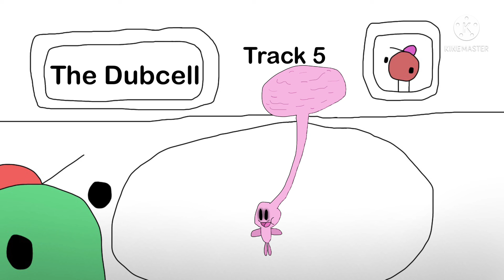The Dubcell | The Existing Big House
Name:The Dubcell
Codename:Big brain time
Gender:Male
Bio:(make one up)

Mind boooooooooooooooooooooooooooooooooooooooooooooooooooooooooooooooooooooooooooooooooooooooooooooom